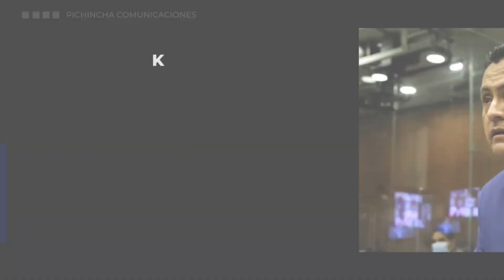Darwin Pereira | Las amnistías deben ser inmediatas y se paralizan los procesos judiciales